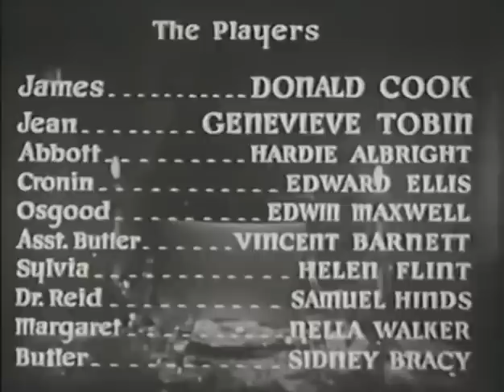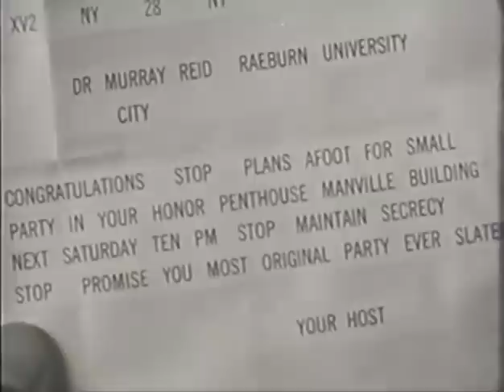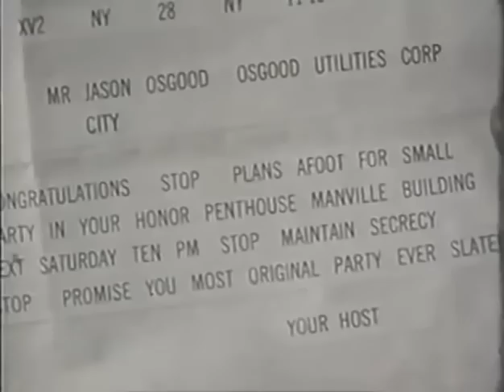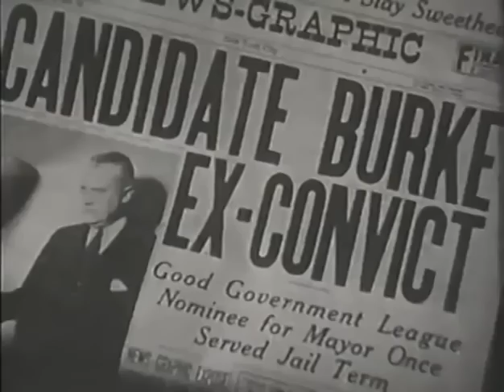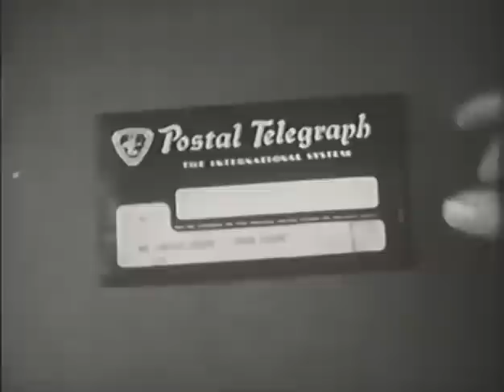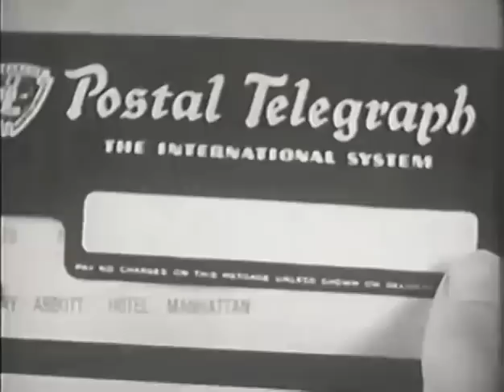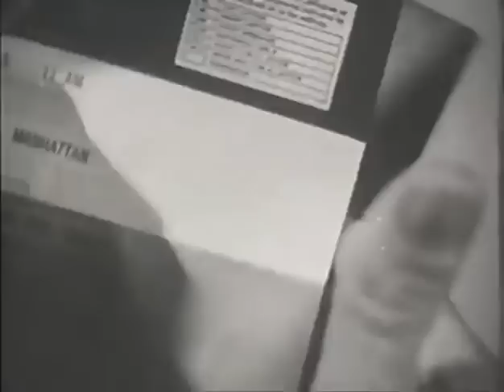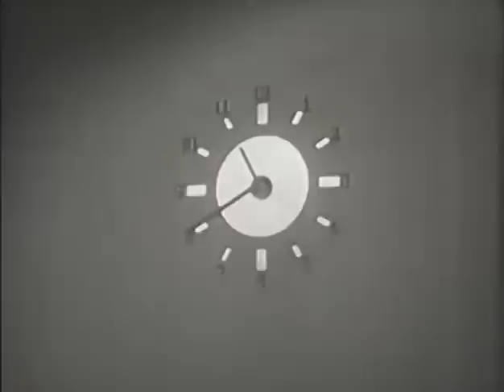The Ninth Guest 1934 with Roy William Neill